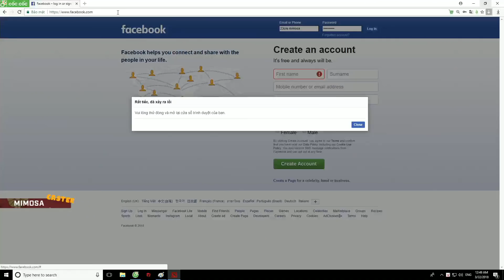Dreamleague SS9 | Team Liquid -vs- Pain Gaming (game1) | Caster: MMS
Tường thuật trực tiếp giải đấu DreamLeague
Bấm vào cái chuông góc bên phải màn hình để nhận được thông báo ngay lập tức khi 23 Creative VN LIVE STREAM và RA VIDEO MỚI nhé.